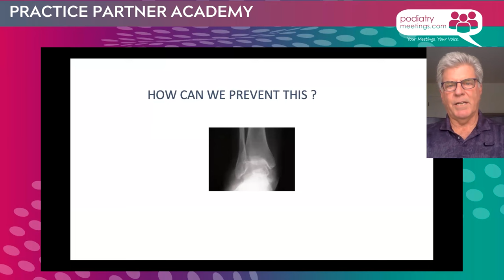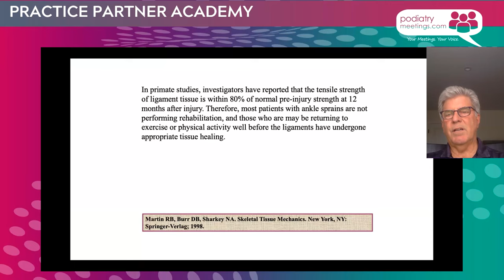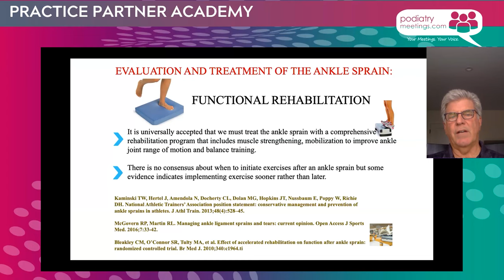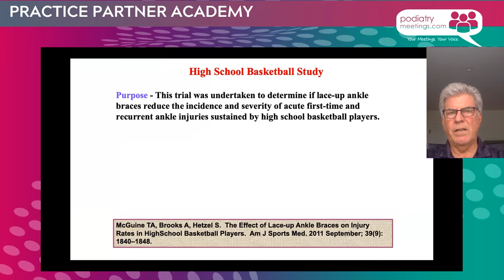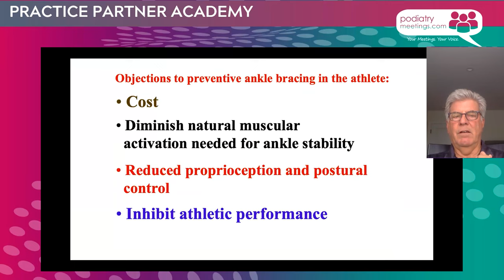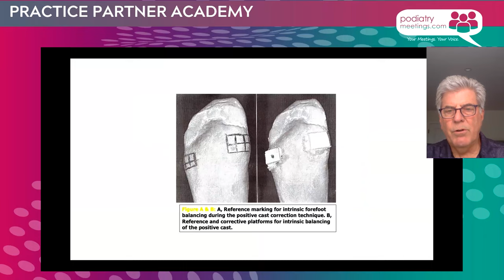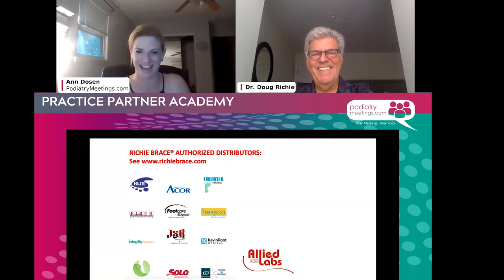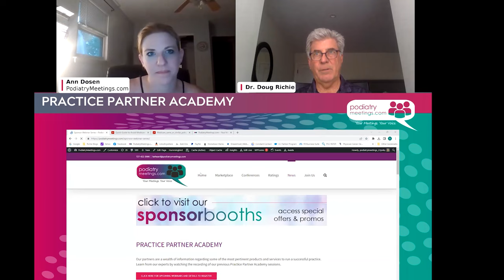The Richie Brace for Chronic Ankle Instability: Pre-Op, Post-Op or No-Op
The Richie Brace for Chronic Ankle Instability: Pre-Op, Post-Op or No-Op | Presented by Doug Richie, DPM, FACFAS | The Richie Brace | Recorded June 6, 2023